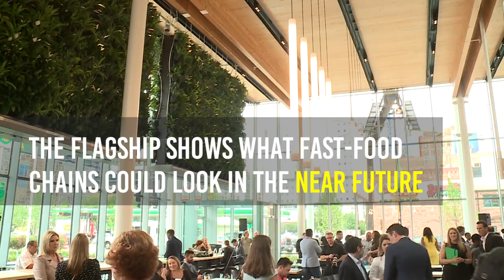McDonald's unveils new futuristic flagship in Chicago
The Rock ’N’ Roll McDonald's is no more. Meet the company's new, eco-friendly flagship in River North.